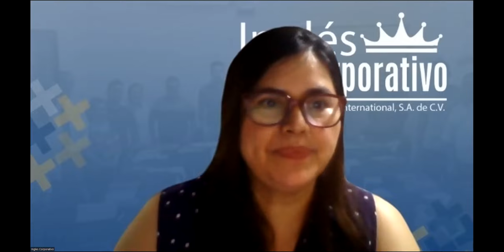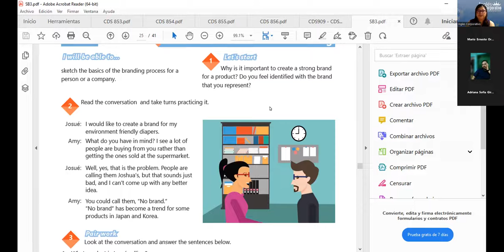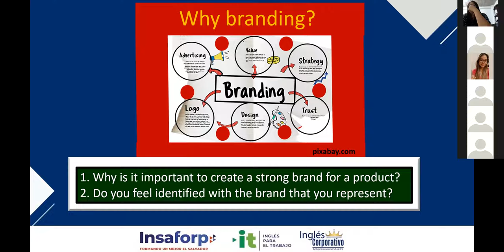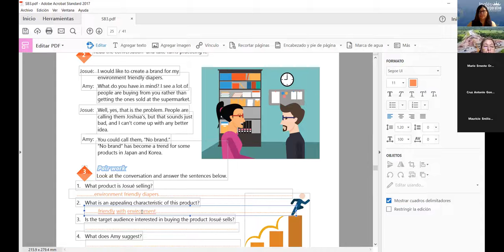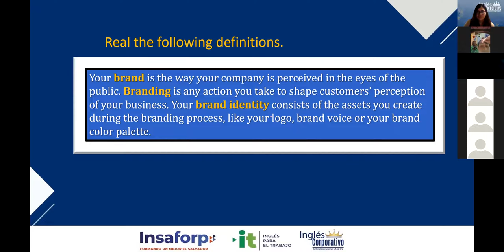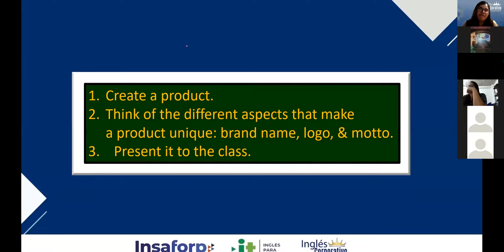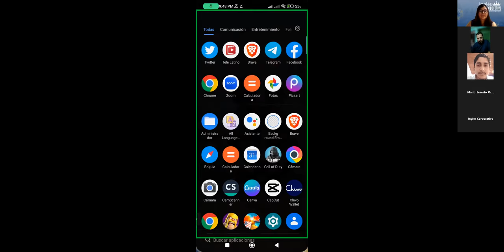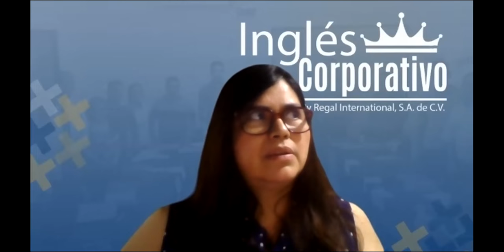Inglés Corporativo-13/10/2022-Videoconferencia #16. Basics of branding.